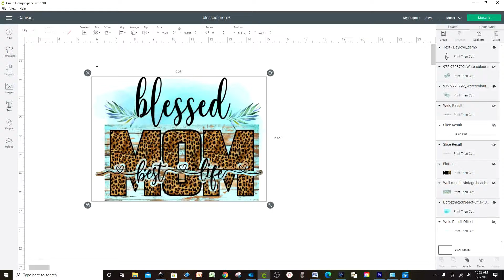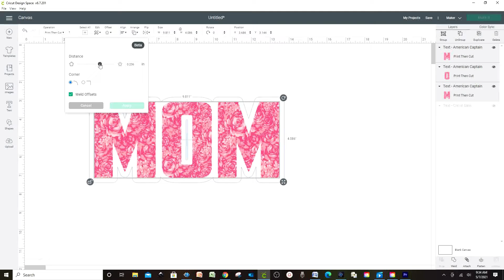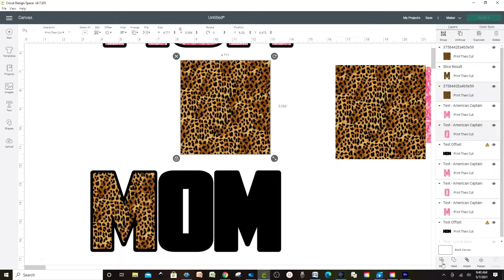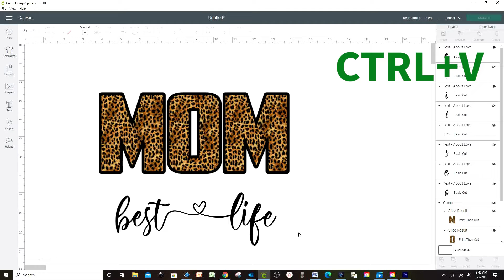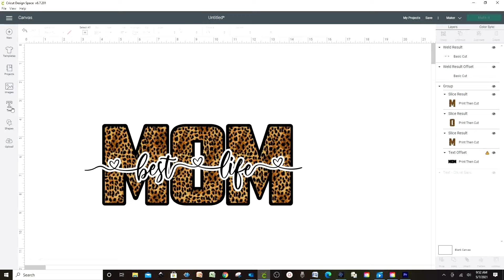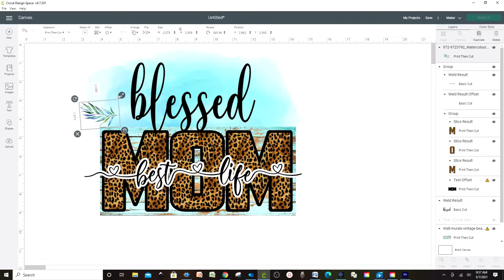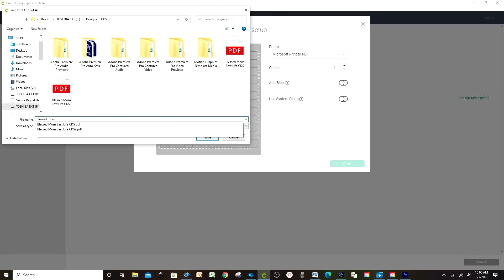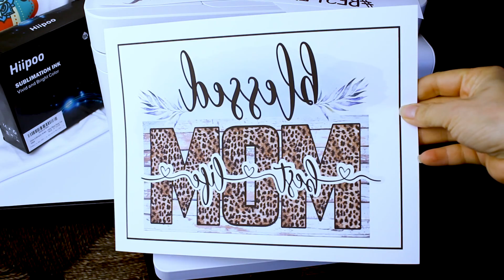How to Create Your Own Sublimation Design in Cricut Desing Space | Free Program for Sublimation.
If you just started or thinking on starting in the sublimation business and are wondering in which programs you can create your own sublimation designs ???, do not worry !!! You have come to the right place.

In this video tutorial, you will learn how to make your own sublimation designs. These sublimation designs will be striking and elegant to customize all your products for sublimation. YOU WILL SAVE a lot of money since you will not have to buy them anymore!!!. STEP by STEP tutorial and super easy for beginners.

to see the fonts, programs and products I use for sublimation.

00:00 How to create sublimation designs in Cricut Design Space
00:13 Starting with the design in Cricut Design Space
01:20 How to add pattern to letters
02:20 Adding Offset using the “Offset” feature from Cricut DS
10:00 Adding background
13:00 Saving the sublimation design
14:20 Printing the sublimation design
15:00 Printed Sublimation design in Cricut Desing Space

Happy Crafting!!!

Daisy Multifacetica